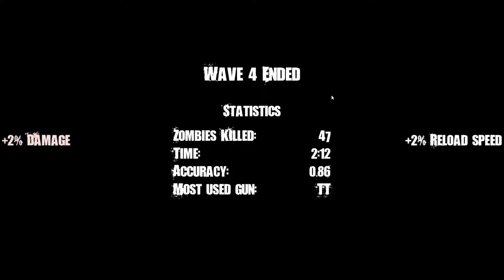28 Waves Later - New Game Wednesday [Indie Game Reviews] (2.5/10)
Join the stream every Wednesday when I try out new Games and Servers during my live stream.  Rather than making a phony game review video where some Dev gives me a game and I edit the video to make the game look good, you can see my actual response to indie games.  Some will be good, some will be terrible, but either way it will be real.

This week I am trying out 28 Waves Later by the Indie Dev: Dagestan Technology. This game is $5 on Steam. This game is just a (kinda) crappy looking top down zombie shooter.  Supposedly there is some sort of story, but the reviews look bad.  Let's keep an open mind?

Chat Rules:
1. NO CUSSING!!!  We will mute you!
2. Be polite to everyone!
3. You can talk about whatever you want, but if a mod or I says stop we will mute anyone who continues!
4. Ask permission before posting links
5. Don't Spam
6. Use lots of Emotes